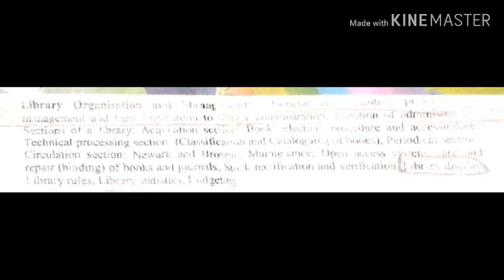library organisation and management